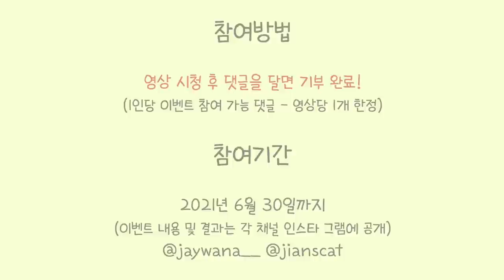강아지세요..? 너무 말을 잘들어서 문제인 고양이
고양이는 사람말을 못알아듣는다고?
천만에 말씀..!! 알아들을 필요가 없는 것까지 알아듣는다 ㅠㅠ

- Profile -
품종 : 코리안숏헤어(고등어태비)
성별 : 남(중성화)
나이 : 10세(2021년 기준)
생일 : 2012년 2월 22일
입양일 : 2015년 2월 17일
특이점 : 순하고 애교가 많음. 스킨십을 좋아함

(BGM)